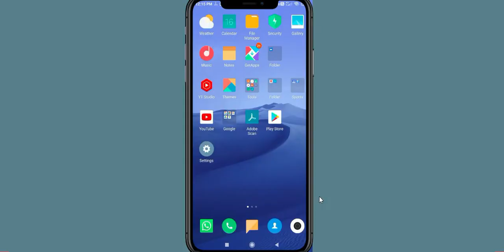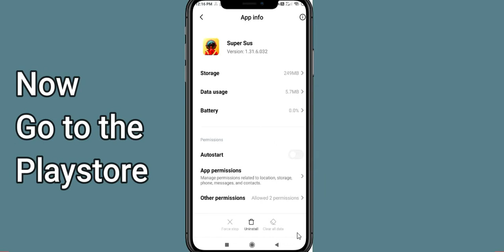Fix Super Sus App Keeps Stopping | Super Sus App Crash Issue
In this video, you will learn How To Fix Super Sus App Keeps Stopping | Super Sus App Crash Issue in Android & iOS  . If you are facing same problem in your android mobile phone then it will help you to get rid of this issue.
So, let's fix Solve Super Sus App Crash Issue.